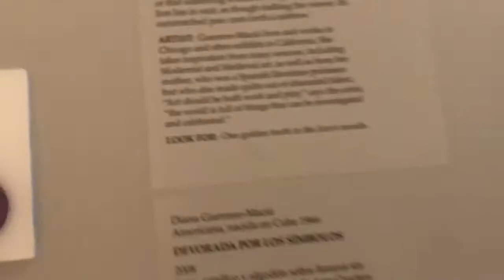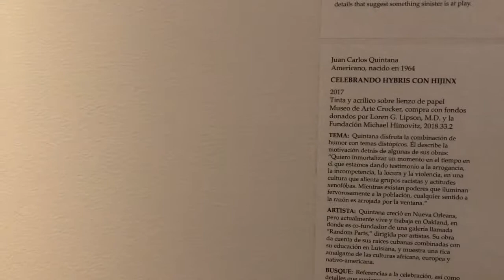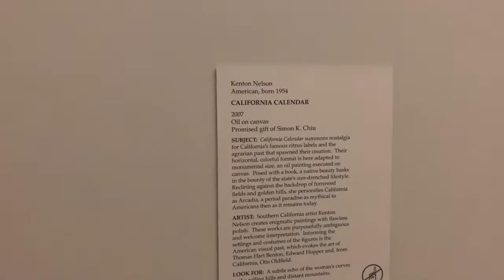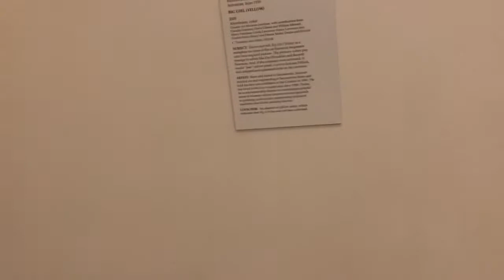BABY SHOWER DRESS SHOPPING !